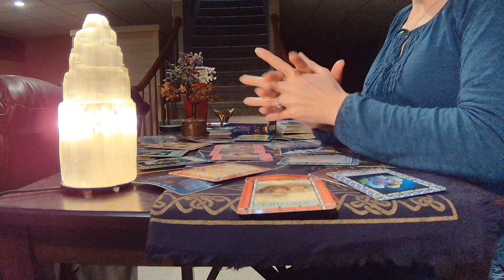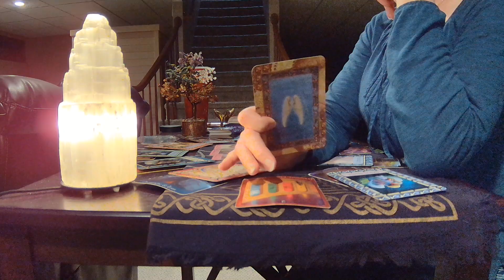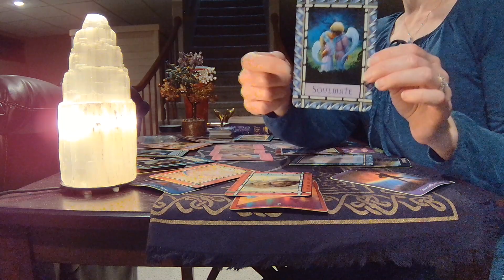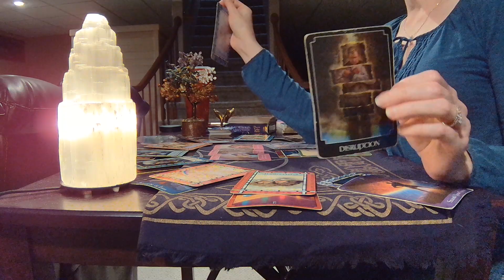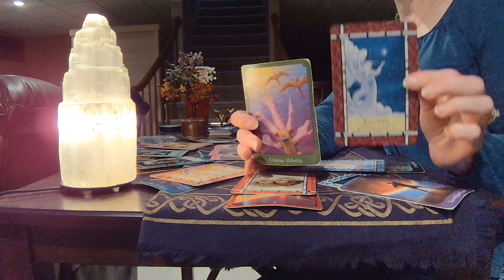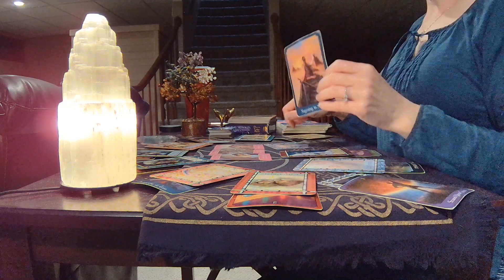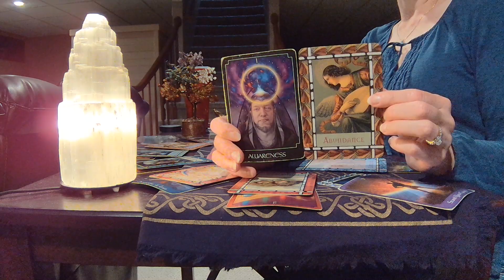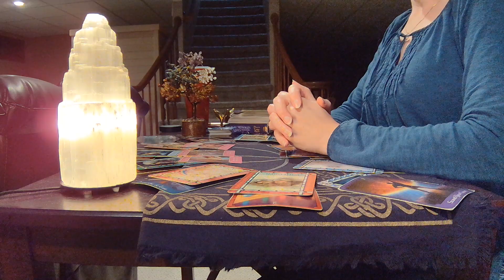capricorn SEPTEMBER 2023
capricorn - CHILDREN ARE COMING UP MAJOR IN SEPTEMBER!

TO VIEW THE EXTENDED AND MY 2023 PREDICTIONS CLICK HERE (TIER 2 FOR BOTH):